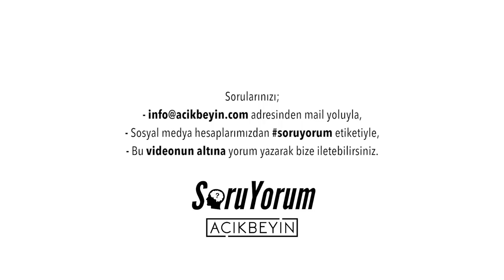SoruYorum - Bilinçaltımızın Biyolojik Yapımıza Etkileri